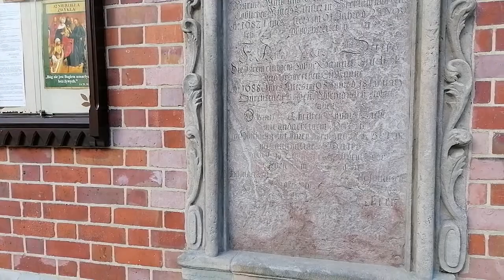Wrocław, Kościół Św.Elżbiety od strony ulicy Św.Mikołaja VID 20221108 141724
Wrocław, Kościół Św.Elżbiety od strony ulicy Św.Mikołaja